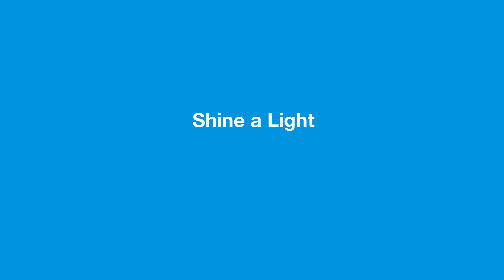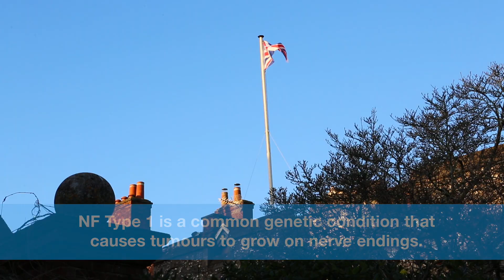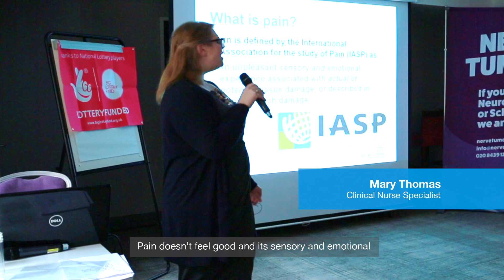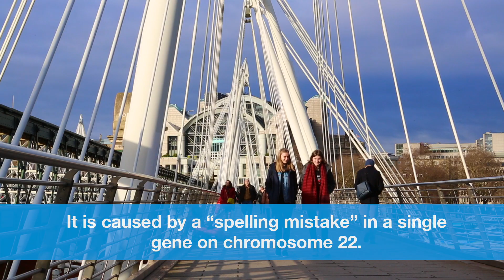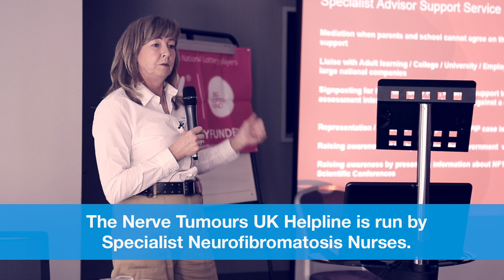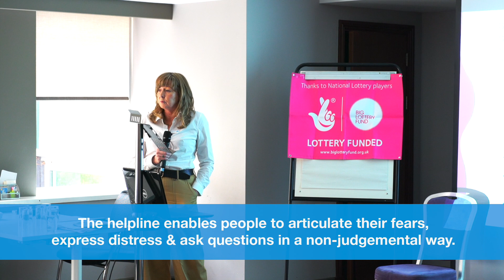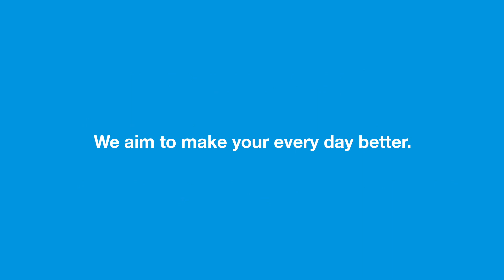Shine A Light on Neurofibromatosis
Neurofibromatosis is one of the world's most common - neuro genetic conditions
Categorised into NF Type 1 and NF Type 2 the severity of the condition will vary from person to person. Nerve Tumours UK provides support and information, as well as campaigns and raises awareness on behalf of over 26,500 people in the UK who have Neurofibromatosis (NF1 and NF2) and Schwannomatosis. This project looks into the work of the charity and the importance of raising awareness by showcasing the stories of those that are affected.

"Making this film and raising awareness of NF Type 1 and NF Type 2 - specifically capturing the stories of the Burbridge Family and Emily Owen - was incredibly fascinating. Films should always have a strong narrative and being able to share their inspiring stories and their courageous journey through adversity, was both heartwarming and inspirational." Phil K Matthew Film Director

Director
Phil K Mathews